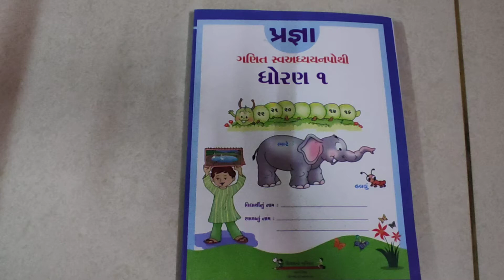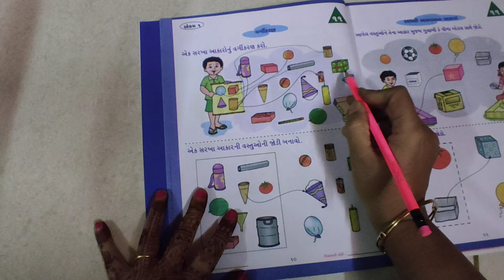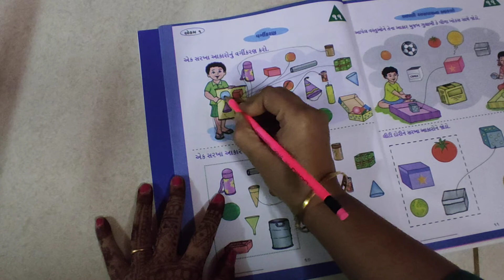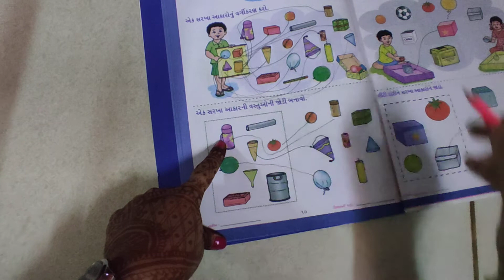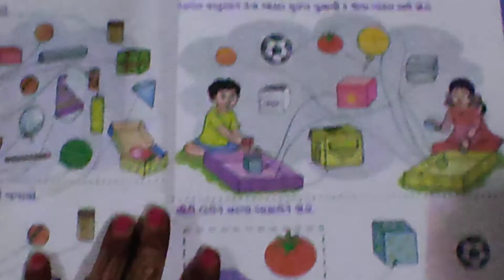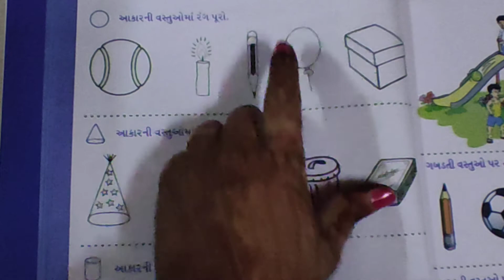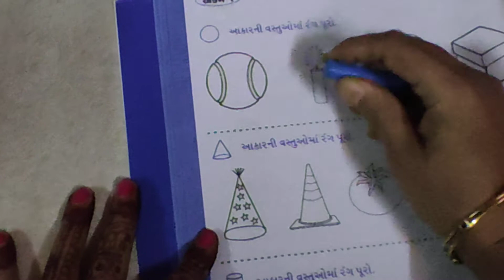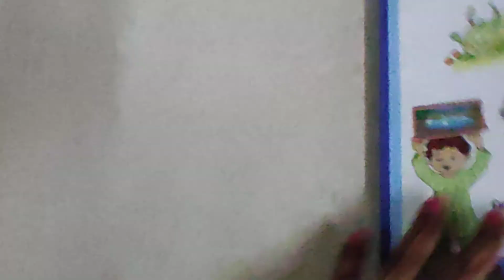ધોરણ-1 ગણિત, એકમ-1, ભાગ-3 (પ્રજ્ઞા અભિગમ)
ધોરણ-1 ગણિત, એકમ-1, ભાગ-3
(પ્રજ્ઞા અભિગમ)